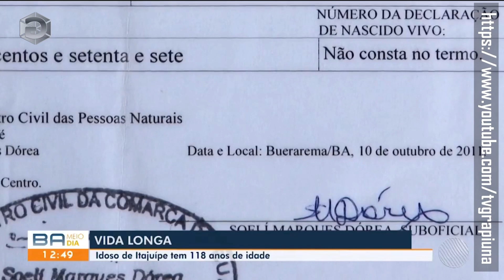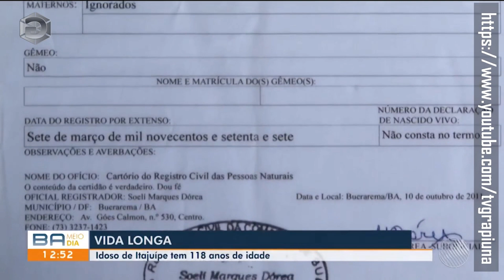IDOSO DE ITAJUÍPE, NA BA, COMPLETA 118 ANOS E MORADOR DA CIDADE TENTA INCLUSÃO NO LIVRO DOS RECORDES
José Ferreira dos Santos nasceu em 1900 e mora no sul do estado. Apesar de não ter problemas de saúde, homem tem dificuldades de locomoção. Um morador da cidade de Itajuípe, no sul da Bahia, completou 118 anos de vida no início deste mês de novembro. Segundo os familiares, José Ferreira dos Santos, que nasceu no último ano do século XIX, em 1900, não possui hipertensão e, além disso, os indicadores de colesterol e glicemia estão controlados.

Um blogueiro da cidade, que descobriu a história do idoso, está tentando agora levantar mais informações que comprovem a data de nascimento de José, para enviar ao Guinness Book. Na última edição da publicação, o título de pessoa mais velha do mundo está com uma japonesa de 117 anos.

Devido à idade, o idoso tem dificuldades de locomoção e passa a maior parte do dia sentado ou deitado.

José é casado há 78 anos com Lindaura Rocha de Jesus, que tem 98 anos. Ela conta que o romance dos dois foi uma grande aventura.

Segundo a idosa, a dupla teve que fugir para casar e construir uma família. "Minha mãe tinha raiva dele. Não queria não", contou a esposa.

O idoso se aposentou após trabalhar 58 anos nas fazendas de cacau da região. Ele morou em muitas fazendas do sul da Bahia, que anos depois viraram cidades, como São José da Vitória.

De acordo com Cremilda Ferreira, filha mais velha de José, o pai sempre contou com a ajuda da família durante a colheita do cacau. "Era bem difícil porque a gente começou a trabalhar com 10 anos. Meu pai nos levava para a roça, dizia que tinha que ir, e se não aguentasse pegar dois cacaus, era para pegar um", lembrou.

De acordo com a certidão de nascimento, José Ferreira nasceu no distrito de Barracão, que hoje é a cidade de Rio Real, no nordeste da Bahia. Em 1920, ele chegou ao sul do estado.